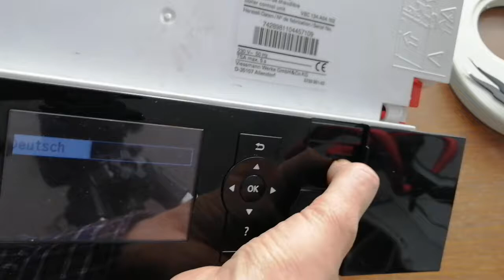Jak się wkłada Vitotronik Viessmann ekran, wyświetlacz.